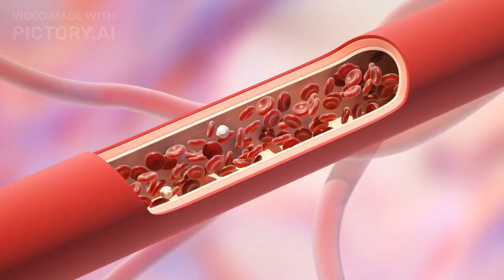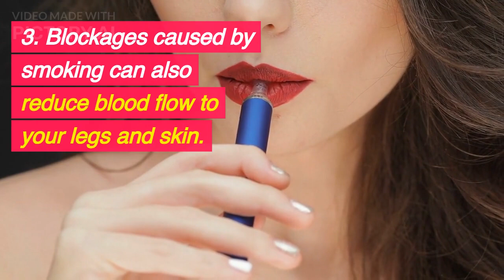HOW SMOKING KILLS❌❌🚫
HELLO VIEWRS IN THIS VIDEO I WILL TELL YOU HOW SMOKING CAUSES CANCER AND ULTIAMTELY LEADS TO DEATH